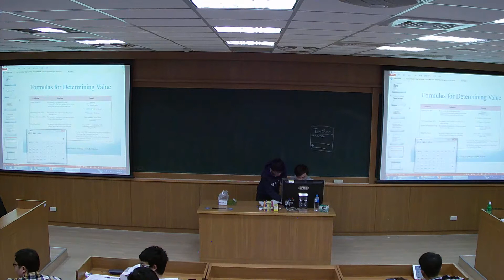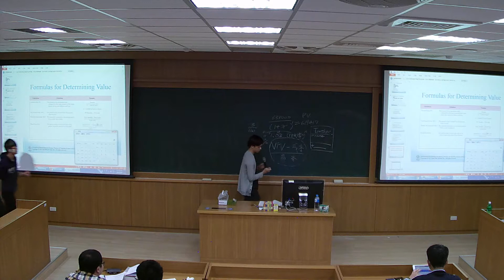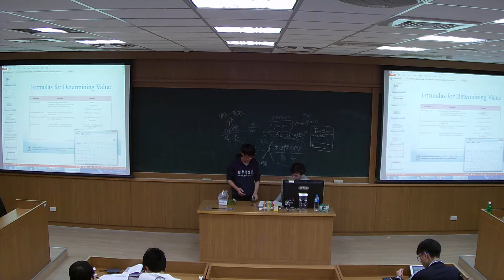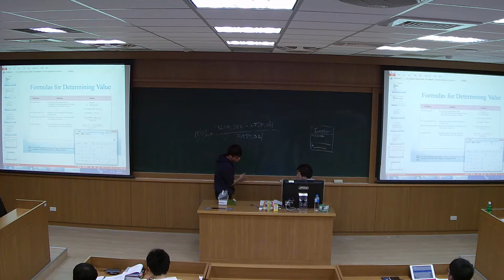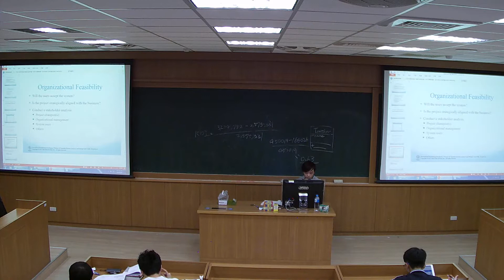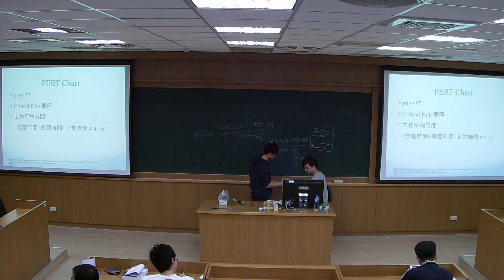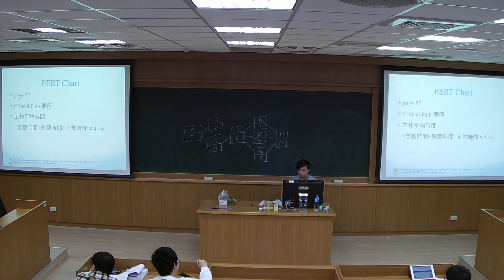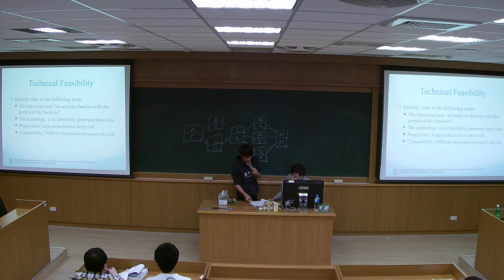104_02_W03_20160308_SAD_Tutor Time